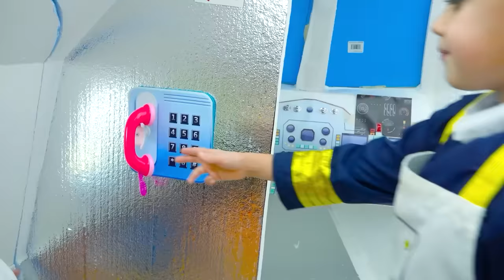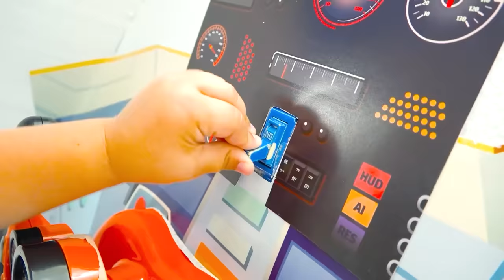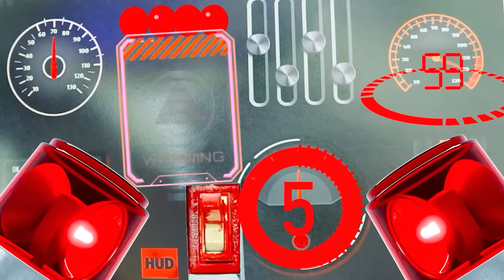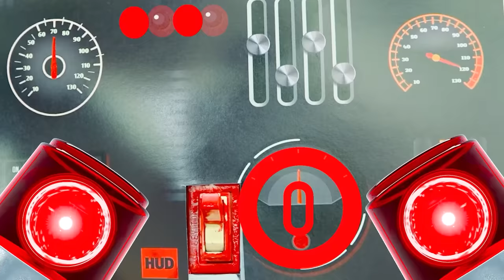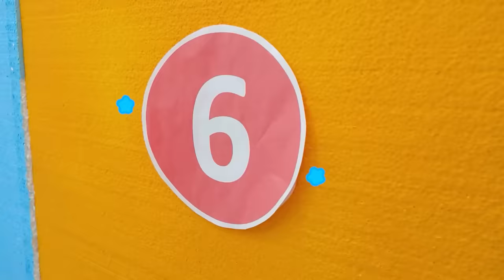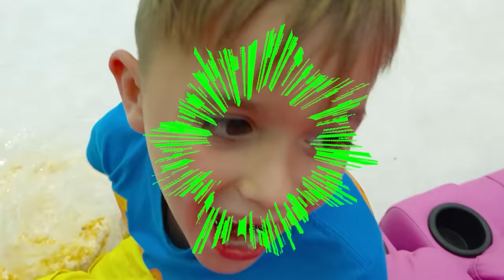Vlad và Niki trong Thử thách và Câu chuyện hay nhất dành cho trẻ em